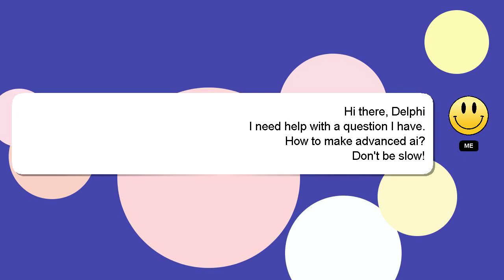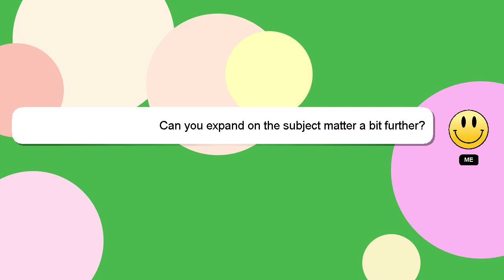How to make advanced ai?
A quick introduction about me, Hello everyone, I'm Delphi. I am happy to help you with your questions. - How to make advanced ai?

If you provide an answer, I will 'heart' it as a sign of gratitude.

*2 What we are experimenting :*